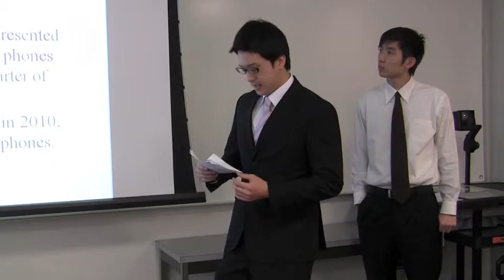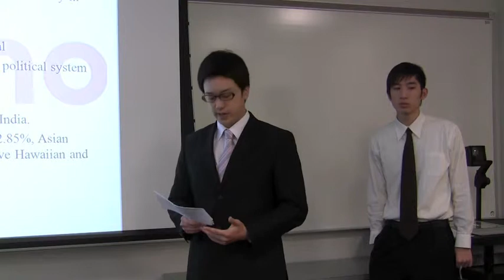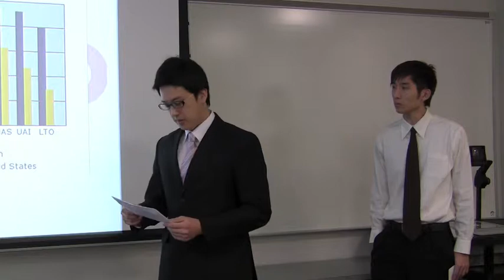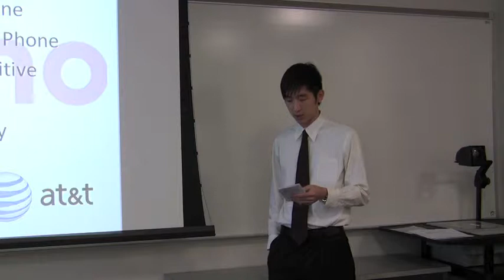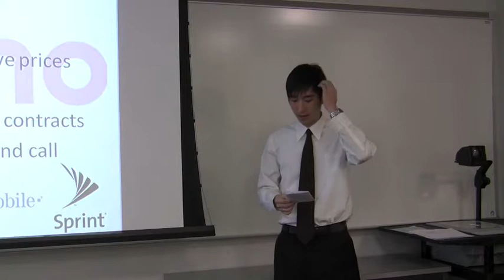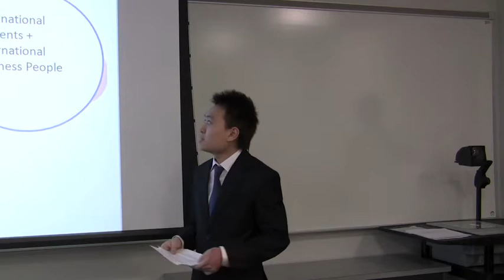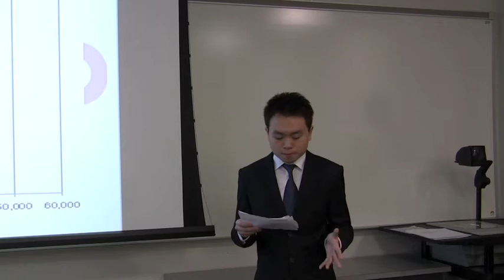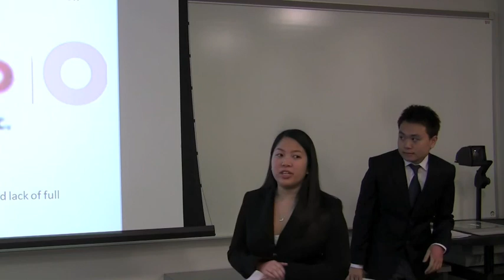NTT Docomo 11 Part 1.m4v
IBUS166 Fall 2010